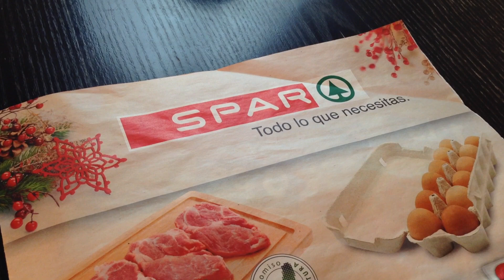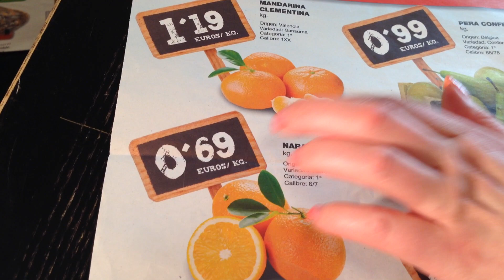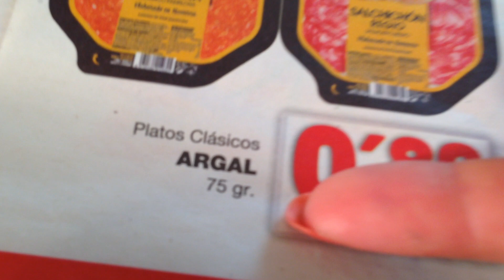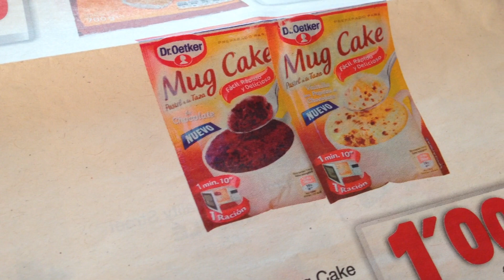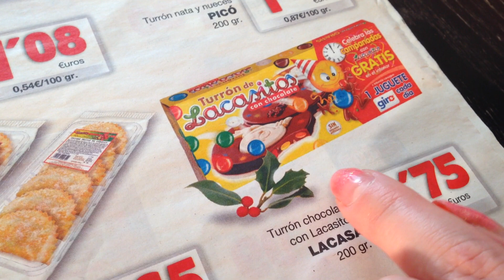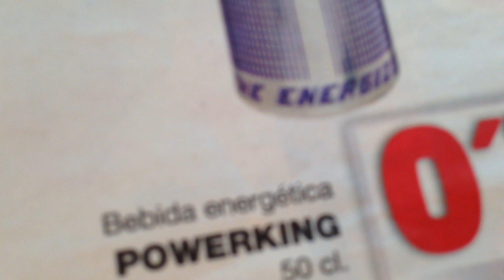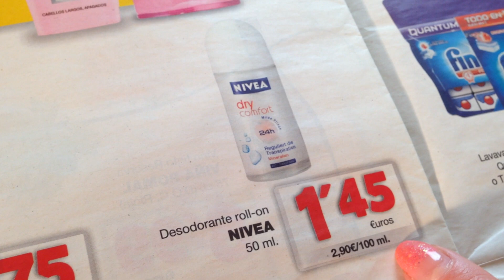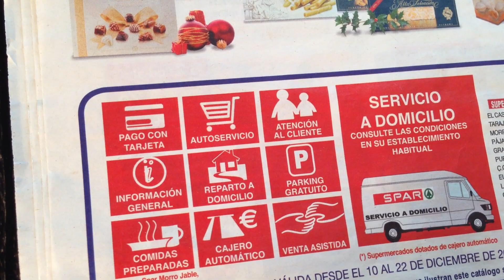Fuerteventuran Sparin tarjoukset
Ihmetellään espanjalaisen Sparin tarjouksia :)